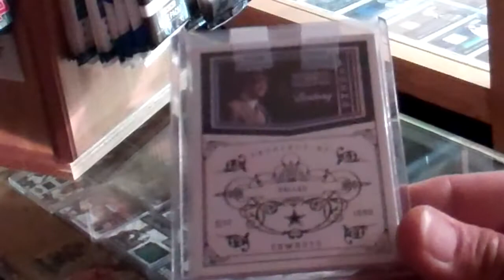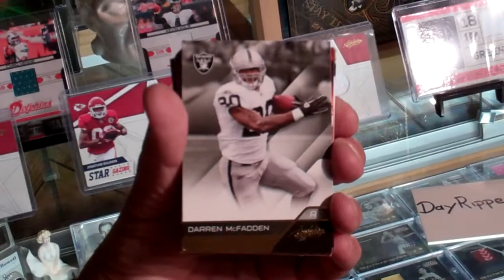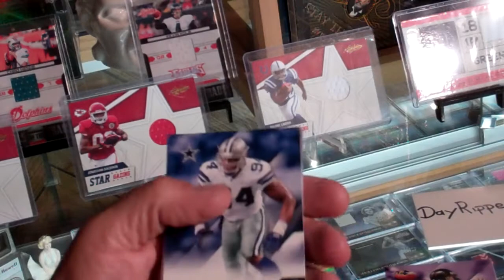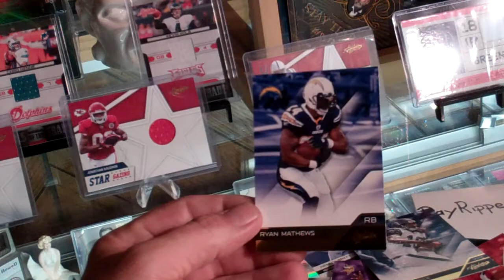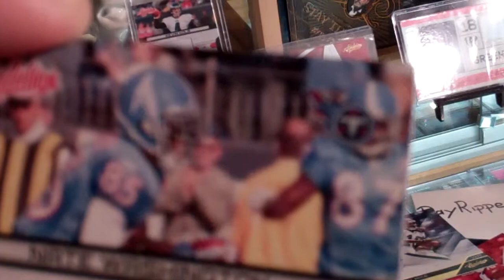A hot rack from my HCS with the mail.MP4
A rack of 2011 Absolute from the hot rack in my HCS and today's mail.